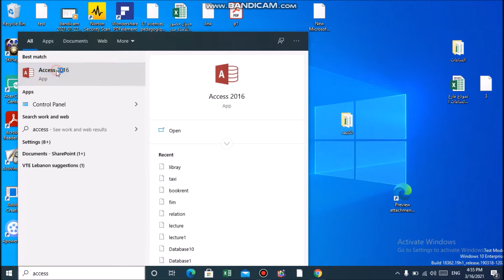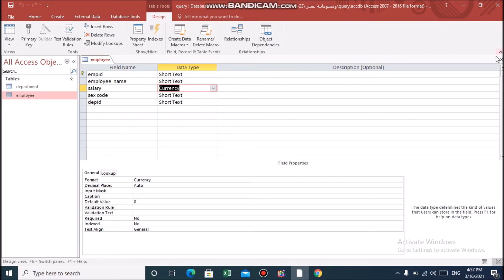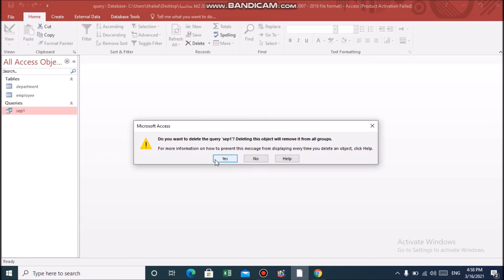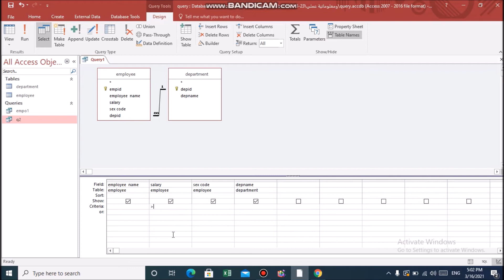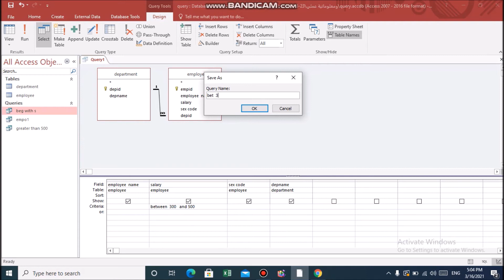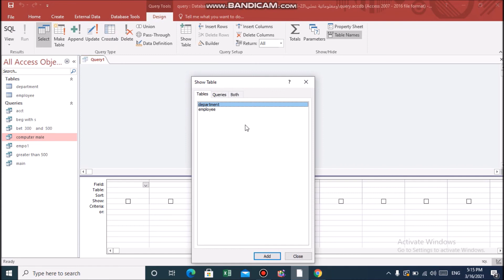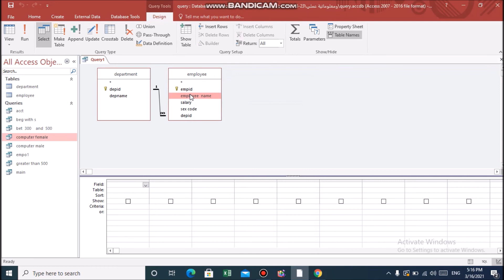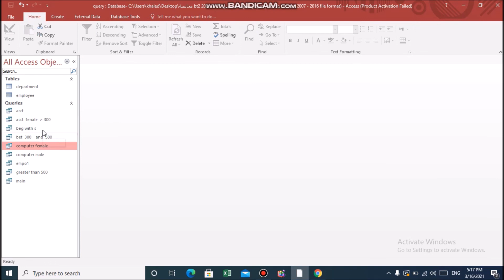query in access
create  queries with conditions